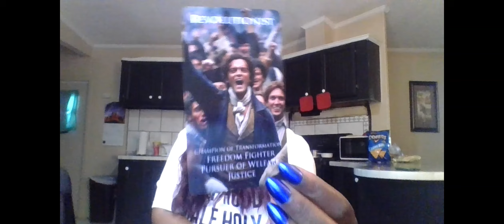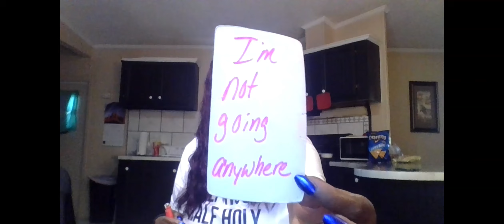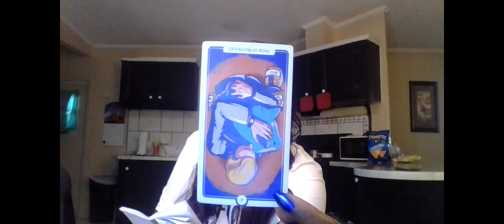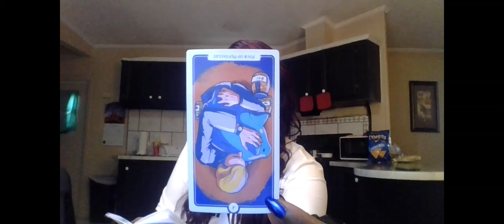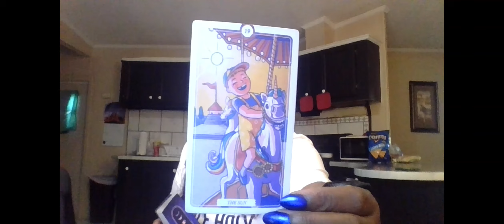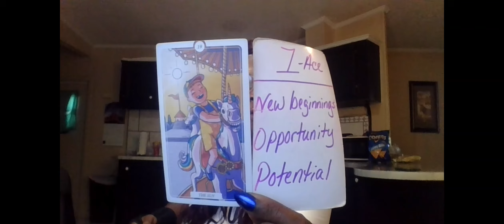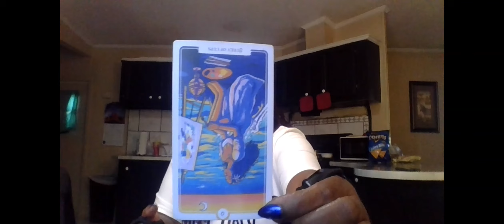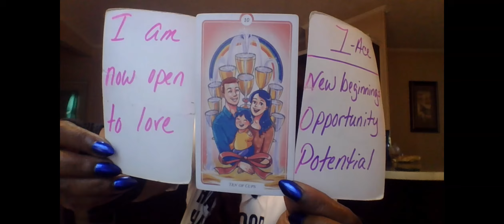SCORPIO YOUR PERSON WANTS TO AVENGE THIS 3RD PARTY THEY BLAME THEM FOR LOSING YOU